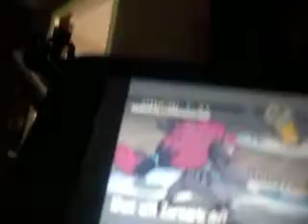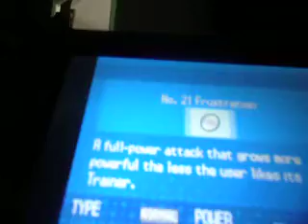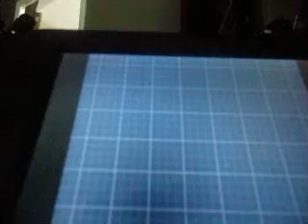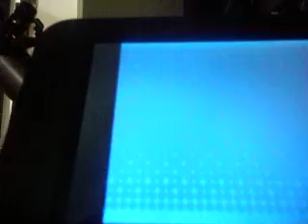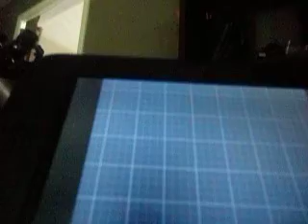Pokemon White 2 Part 58